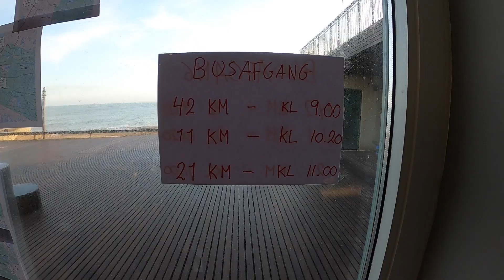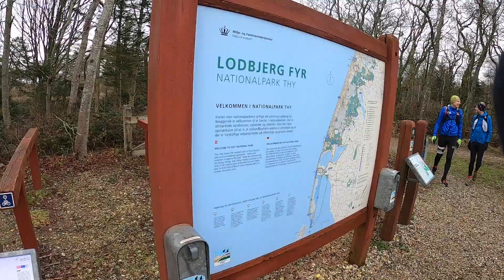Mit Første Trail Marathon! Thy Trail 42,2 km